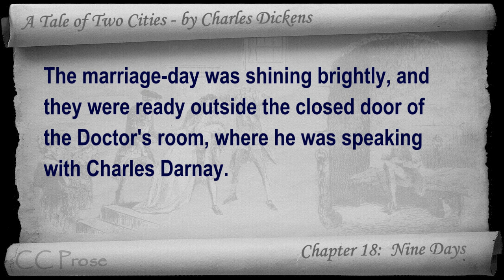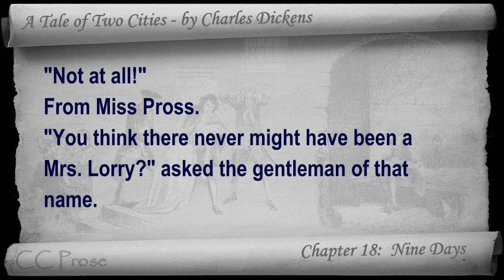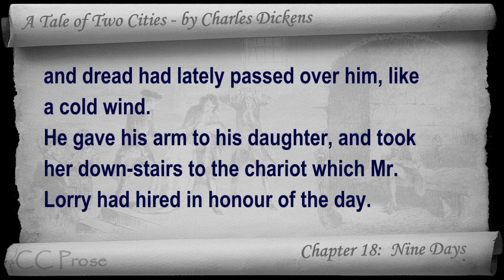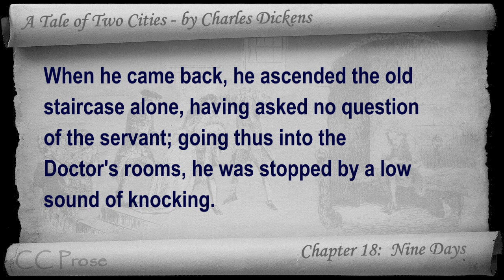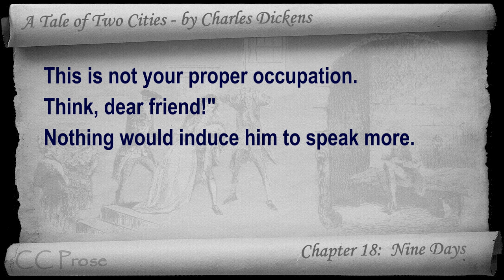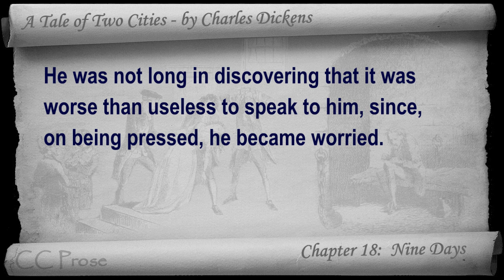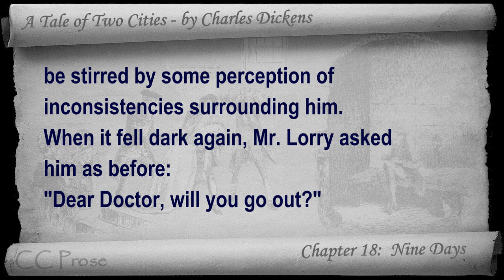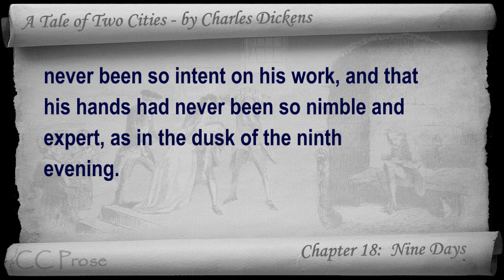Book 02 - Chapter 18 - A Tale of Two Cities by Charles Dickens - Nine Days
Book Two: The Golden Thread - Chapter 18: Nine Days. Classic Literature VideoBook with synchronized text, interactive transcript, and closed captions in multiple languages. Audio courtesy of Librivox.  Read by Paul Adams.